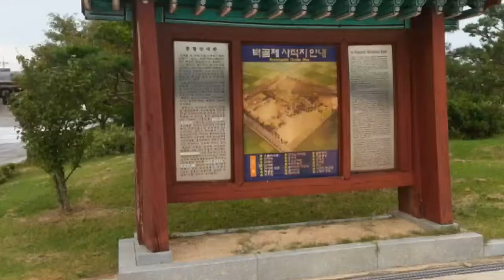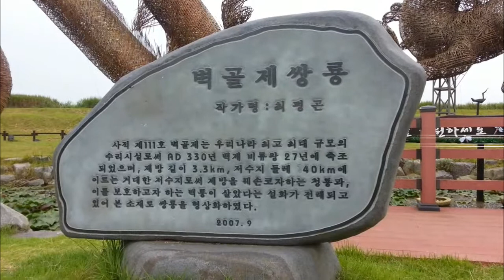사랑 많은 여자 가수금사랑 김제 벽골제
김제 벽골제